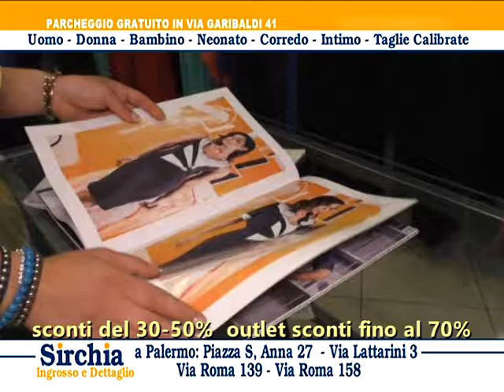Spot Sirchia Saldi